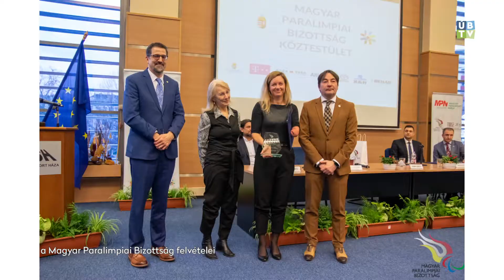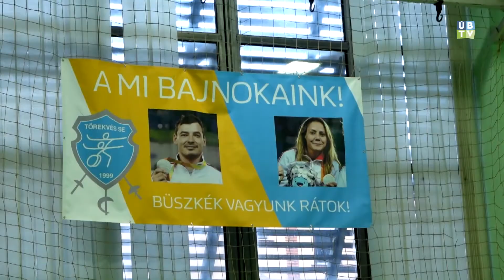NEGYEDÓRA - A Magyar Parasport Napját ünnepeltük (2021.02.23.)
Február 22-én ünnepeljük 2017 óta a Magyar Parasport Napját. 1970. február 22-én, ugyanis ezen a napon alakult meg a Mozgásgátoltak Halassy Olivér Sport Clubja, a Mozgásjavító Intézmény falai között.

Tavaly közel 500 oktatási intézmény kapcsolódott be a Magyar Parasport Napjának programjába, és rendezett február 22-én érzékenyítő, interaktív osztályfőnöki órát, rendhagyó testnevelés órát. Idén sajnos a pandémiás helyzet átírta a tervezett programokat, de a magyar parasport képviselői, a média segítségével most is igyekeztek bemutatni a parasportolók világát, életét, küzdelmeit, sikereit, példaértékű tevékenységüket.

Újbuda különösen büszke lehet parasportolóira, hiszen Tauber Zoltán, hazánk első paralimpiai bajnoka a 11. kerület lakója volt. Sajnos nemrég hunyt el ez a nagyszerű sportlegenda, de Arlóy Zsófia paralimpikon segítségével, aki nemrég szerződött az újbudai Budai XI. Sportegyesülethez elsőként róla emlékezünk. Műsorunkban megszólaltatjuk Osváth Richárd kerekesszékes vívót, és az Európa bajnok triatlonistát, Lévay Petrát is, aki a kerületünkben működő Végtaghiányos Gyermekekért Alapítvány vezetője.